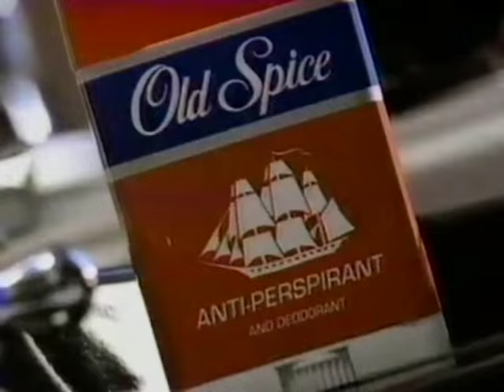waterfront dining - boo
from Sprung 夢中 by waterfront dining